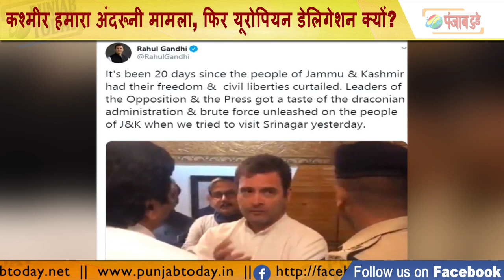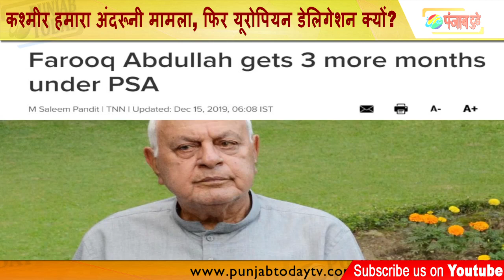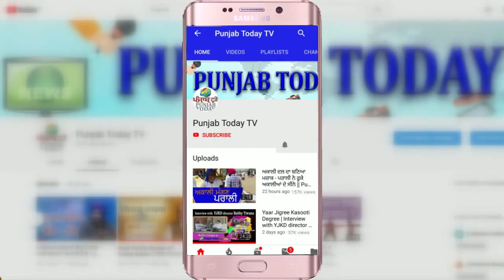कश्मीर हमारा अंदरूनी मामला-फिर यूरोपियन डेलिगेशन क्यों? Kashmir | Amit shah